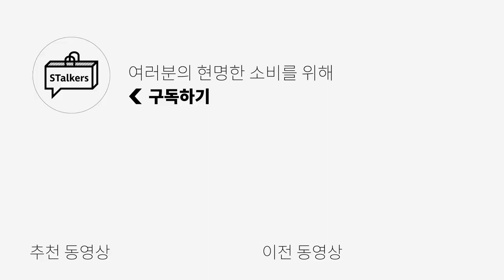3만원대부터 가격대별 남자 겨울 바지 5종 추천!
겨울 슬랙스 편에 이은 겨울 팬츠 2탄! 코듀로이편을 준비했습니다!
어릴 적 입던 골덴 바지가 아닌 핫한 패션 아이템이기에
슬랙스, 데님 이외에 하나쯤 갖고 계시면 좋기에 추천드립니다ㅎㅎ

🌟PRODUCT INFO🌟

(2) [디미트리블랙] 코듀로이 퍼티그 팬츠

(4) [밈더워드로브] 코듀로이 카펜터 팬츠

(5) [유니폼브릿지] 코듀로이 릴렉스 팬츠

0:00 오프닝
0:25 Hooves - 코듀로이 투턱 치노팬츠
1:14 Hooves - 코듀로이 투턱 치노팬츠 - 사이즈 비교
1:36 DIMITRIBLACK - 코듀로이 퍼티그 팬츠
2:14 DIMITRIBLACK - 코듀로이 퍼티그 팬츠 - 사이즈 비교
2:37 COQ - CORDUROY WIDE LEG PANTS
3:13 COQ - CORDUROY WIDE LEG PANTS - 사이즈 비교
3:34 MIM the wardrobe - 코듀로이 카펜터 팬츠
4:09 MIM the wardrobe - 코듀로이 카펜터 팬츠 - 사이즈 비교
4:28 UNIFORM BRIDGE - CORDUROY RELAX PANTS
5:01 UNIFORM BRIDGE - CORDUROY RELAX PANTS - 사이즈 비교
5:22 엔딩